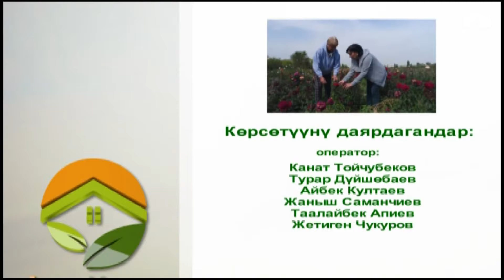"Агро Чарба"/ Роза гүлүн өстүрүүнүн жана туура кам көрүүнүн сырлары